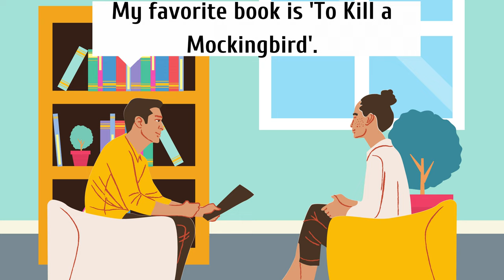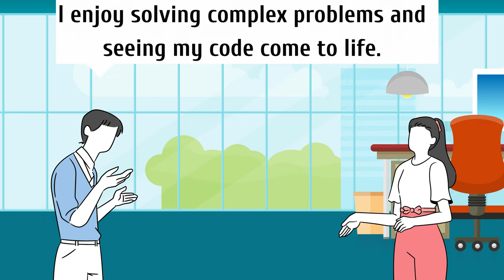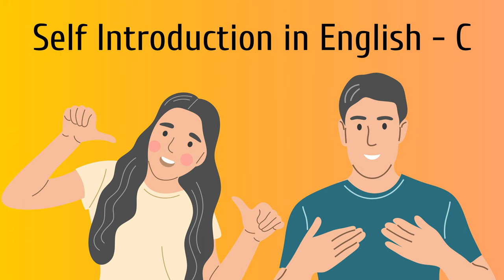ENGLISH DIALOGUE | Self Introduction in English | English Conversation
In this video, you will see real-life dialogs that show you how to introduce yourself in English. Perfect for beginners, these examples show common phrases and responses used in everyday introductions. Watch and learn how to improve your self-promotion with natural and authentic expressions!